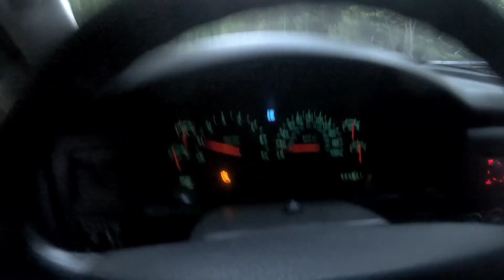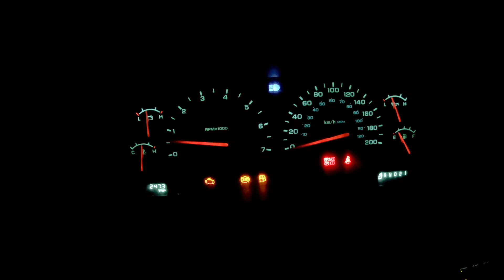Weekened trip! fishing, seadooing, 4X4ing and having a blast with friends! and the dakota was MINT!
After a long few days of issues with the newly bought DAKOTA 4.7L she ran amazing ! for the offroad videos skip to 8 minuets into the video!
 beginning of video is about the whole trip!